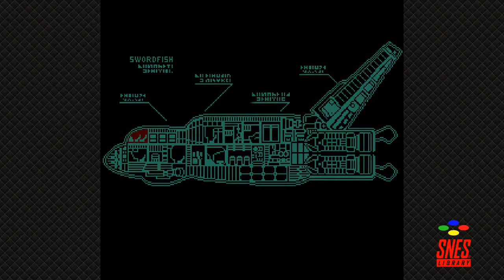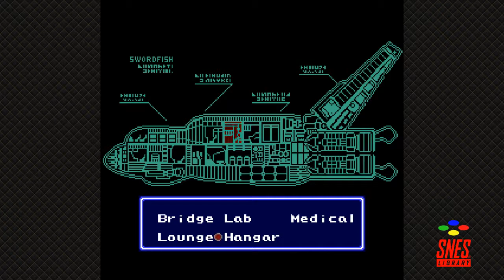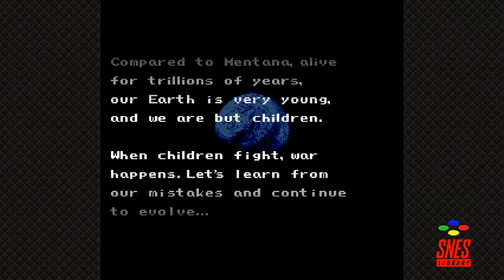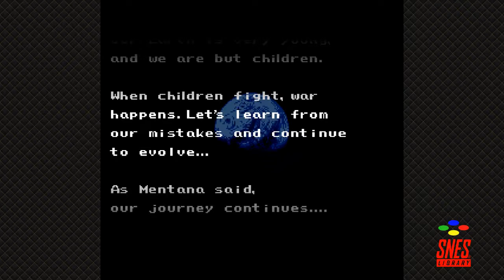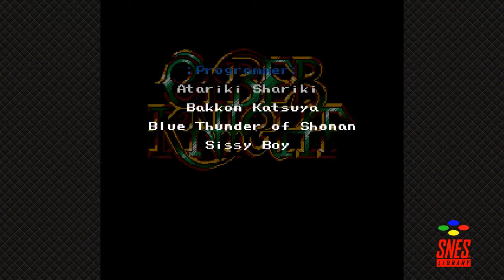Cyber Knight [18] - Mentana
We finally talk to God himself. Will he help us get home?